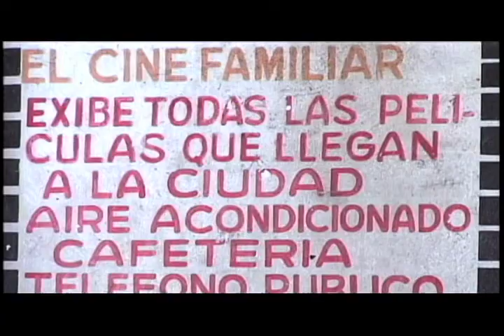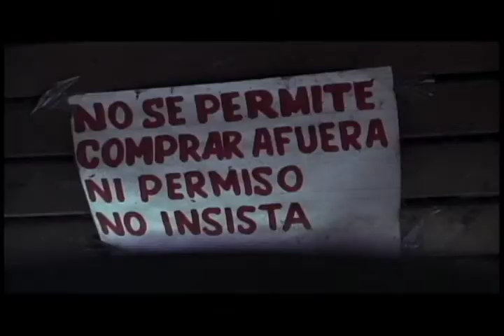El Laboratorio Cap. 3 - Temp. 1 - Producción de UNI5TV para Canal Universitario Nacional ZOOM